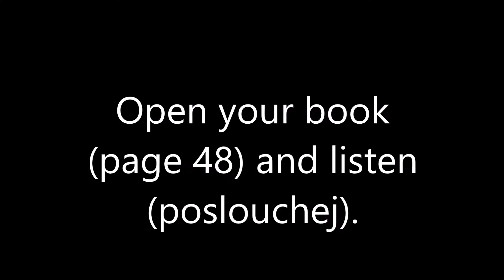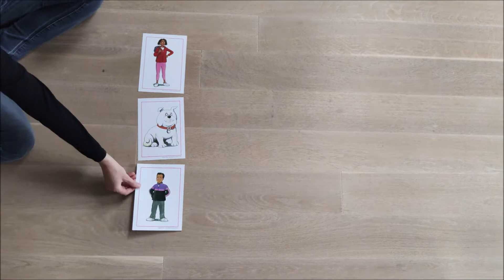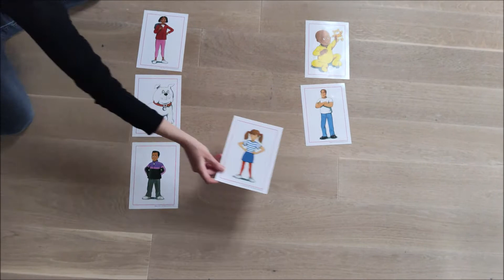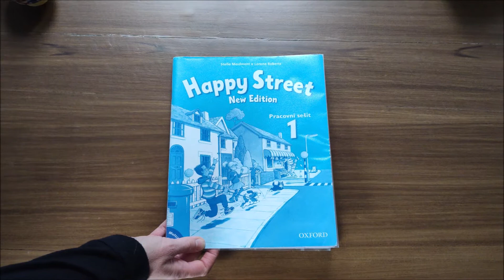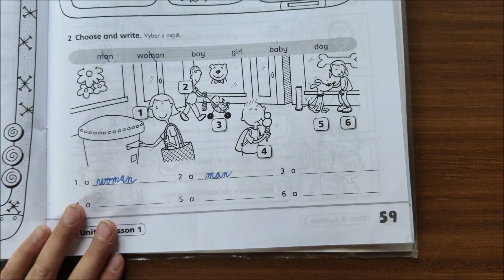English lesson 4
Happy Street unit 7 - In the street